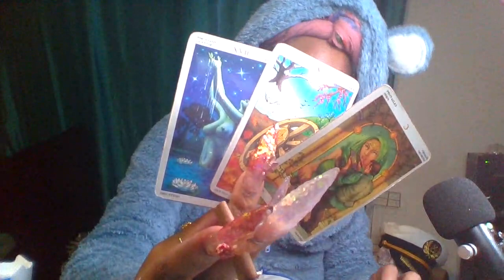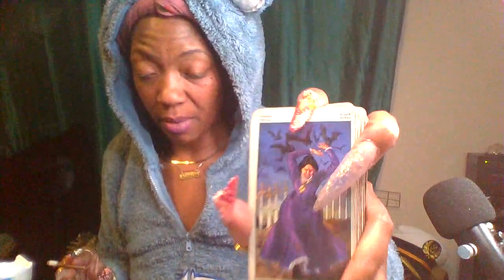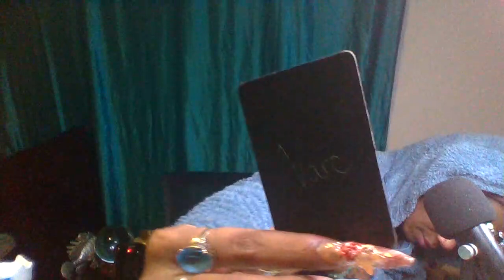PISCES || BIG TYMER LOL I L I K E THIS ||IGNORE THE PESANTS|| Gifted BLESSINGS AUGUST 11_16 2022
Sponsership READINGS
PHONE 📱
15 minutes  $85
30 minutes $135
1 hour $200
Emergency time $75 extra
Immediate information

2 QUESTIONS $35
4 QUESTIONS  $55
*WEEKEND ONLY*
$45

Laurellesmoon.com
Laurelle banks
Tarot scoping